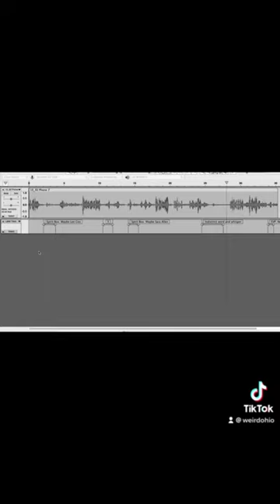“3 in a Room” - Weird Ohio Investigation of Hotel Breakers⎮Cedar Point⎮Halloween 2021 [EVP Session]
This is a clip from a spirit box / ghost box session session at the haunted hotel breakers during our paranormal ghost investigation of the Hotel Breakers at Cedar Point in Sandusky, Ohio on Halloween 2021. We named this video "3 in a Room" because we were doing an EVP session in our hotel room and communicated with 3 different spirits. ⎮Weird Ohio Investigation ⎮